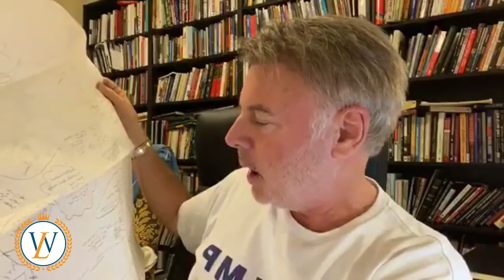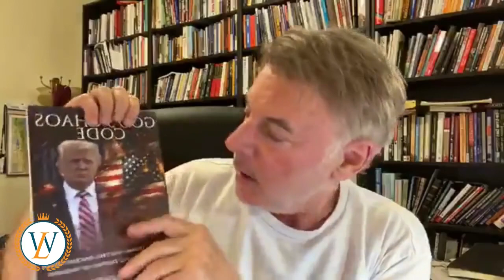WILL AMERICA'S MELTDOWN END? || PRAY FOR AMERICA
America is going through a lot right now and we have to know that something has to give. As a nation, we have to turn to Jesus Christ and ask him for mercy in this world. Listen to this video and let me know your opinion in the comment. This is important to listen to and pay attention to.